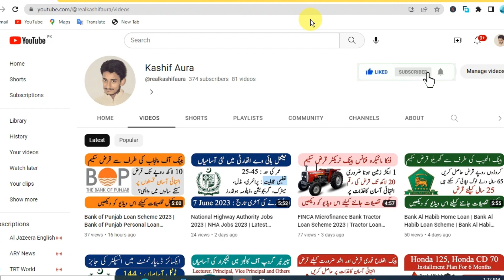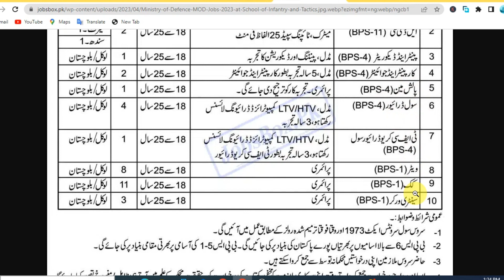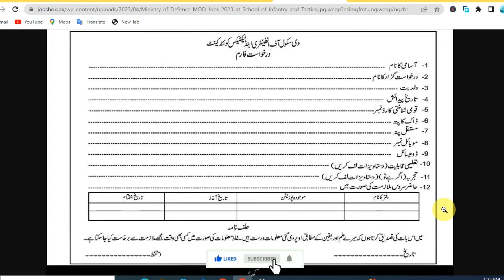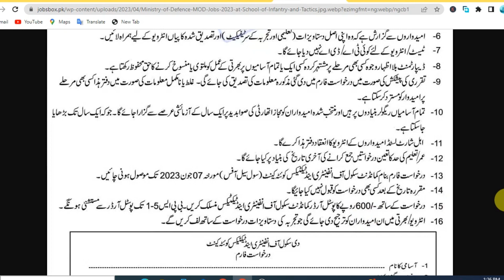Ministry of Defence Jobs 2023 Online Apply | MOD Jobs 2023 | How to Apply MOD Jobs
This is the "Kashif Aura" YouTube channel. This channel aims to tell you about bank loans and the latest jobs in Pakistan. Educate you about Tips, Tricks, and Technology. Also, Guide You.
Keep Supporting.

department of defence vacancies,
defence jobs2023,